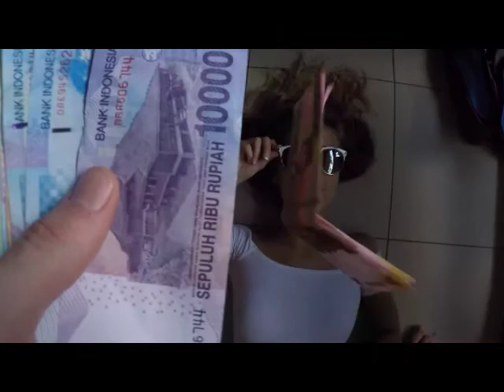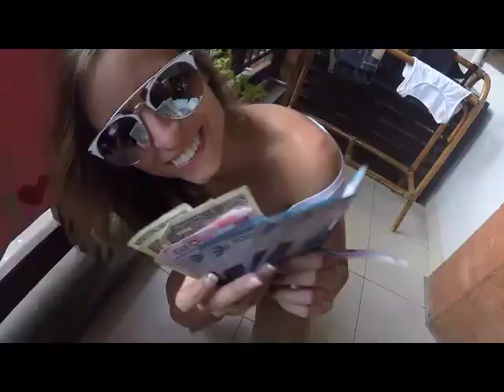Beautiful Bali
Bali with my babe.